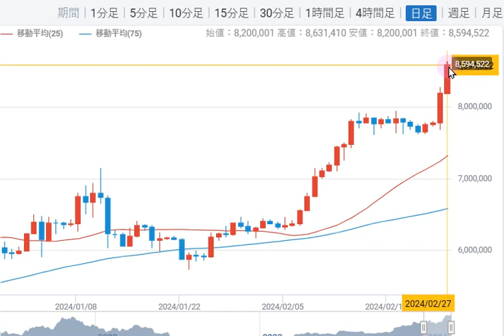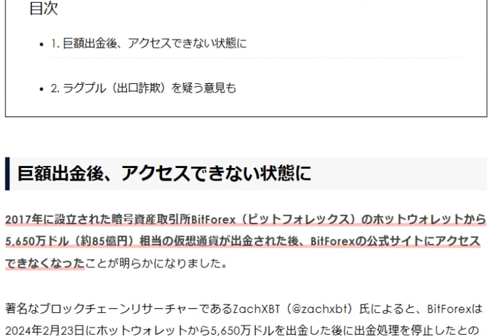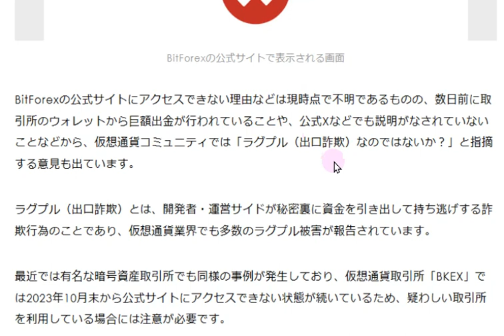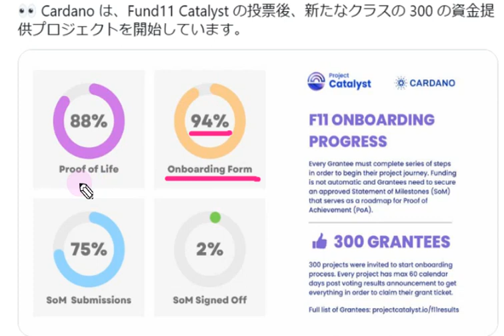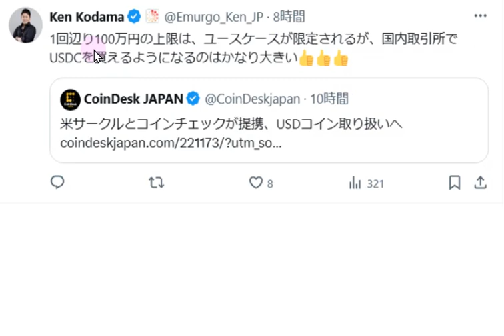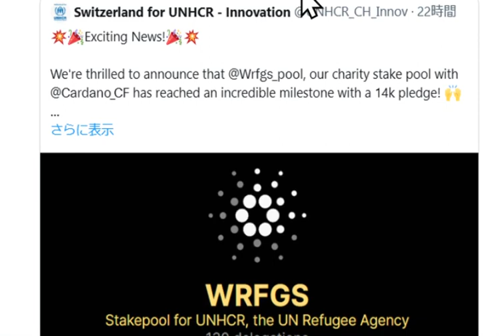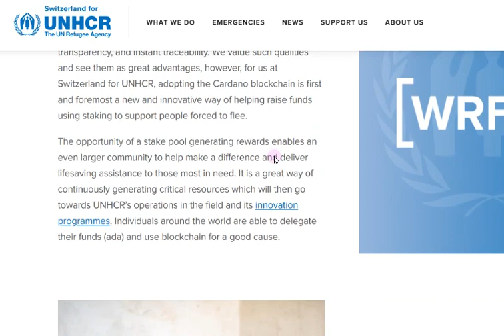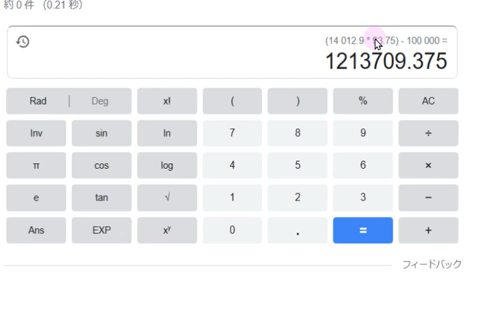【カルダノADA 10万円勝負!】20240227 第1795回 日本カタリストチャンネル 1,313,709円 (+1213.7%)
■インターセクトアップデート　TEAMZ 4/13-14に参加！

■ブロックチェーンガバナンス議論　3/16＠新宿

■セバスチャン氏　日本コミュニティを語る　↓1/28

■2024年 カルダノに期待される7つのこと ↓12/29

2024年4月12日〜13日 ↓12月14日

カルダノの分散化を流動性民主主義で理解する coffeePoolさんブログ↓12/10

■カルダノは機関投資家による採用の波に乗る態勢を整えています!↓11月2日